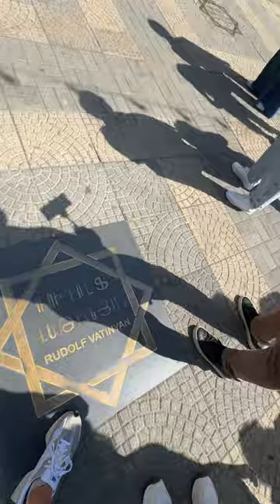МСА, Ереван, сентябрь 2023🇦🇲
В сентябре с сообществом предпринимателей МСА мы летали в Ереван. Там были приглашенные эксперты, много практики и обмена опытом. Я сидел за столом селлеров на маркетплейсах, знакомился и получил много новых идей.